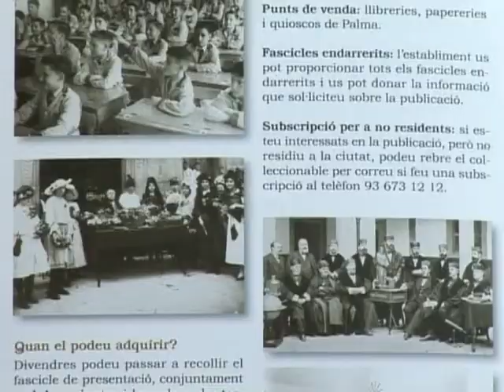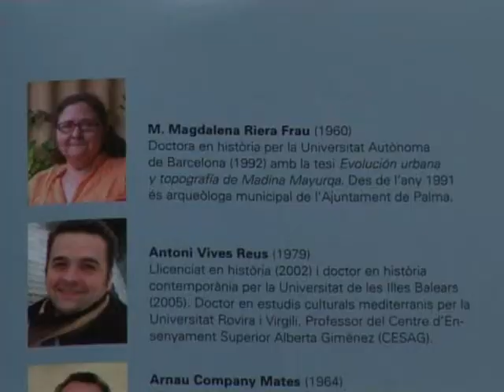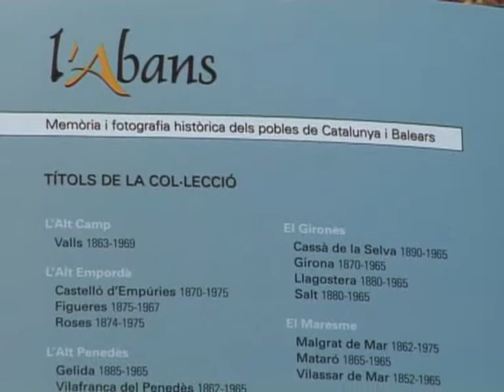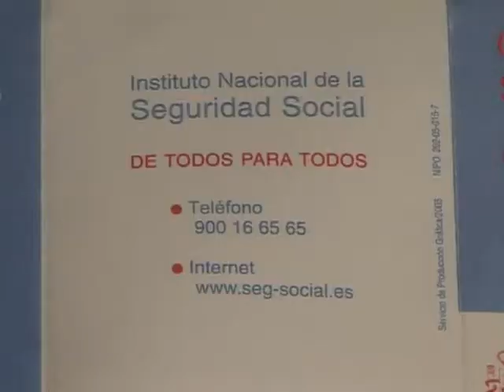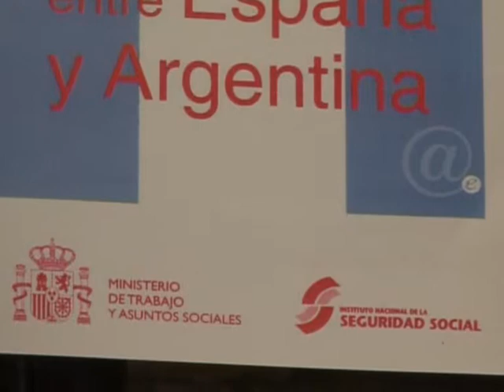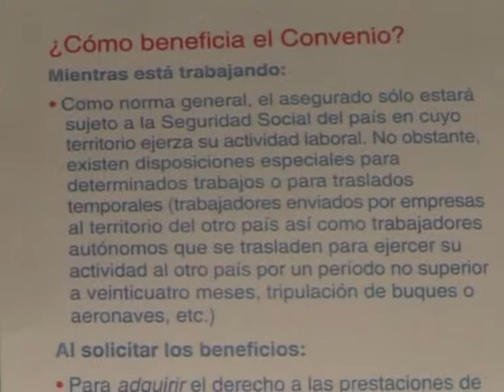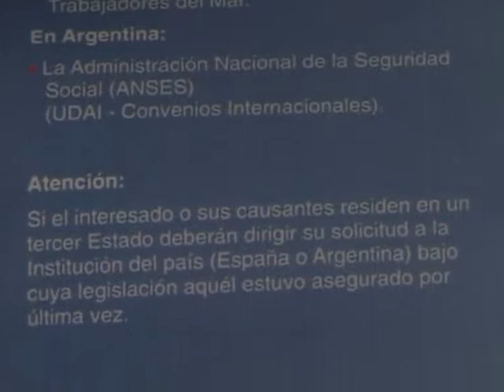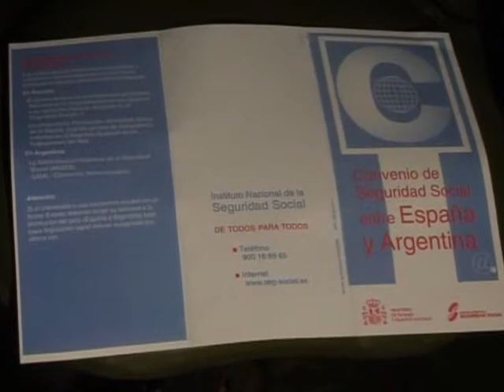Como Ayá Nº 265, Regiduría de Cultura y Casal Argentino en Baleares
Programa emtido el 5 de mayo de 2011 en Popular Televisión - Islas Baleares -España
Resumen actualidad cultural y asociativa en Palma de Mallorca .
1º Tema: presentación L'Abans, memória gráfica de Ciutat desde 1870 a 1970
2º Tema: Hector Márano nos expone el servicio de asesoramiento sobre trámites para la jubilación argentina que ofrece el Casal Argentino en Baleares.